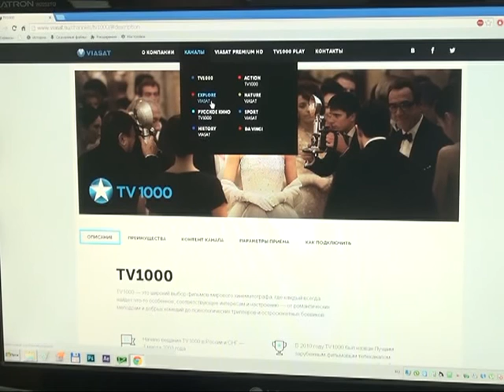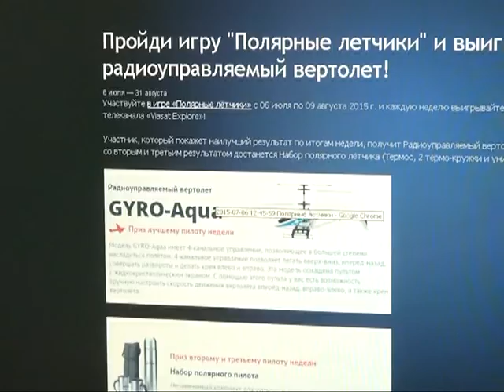Время говорить - новости Рязани 06.07.15